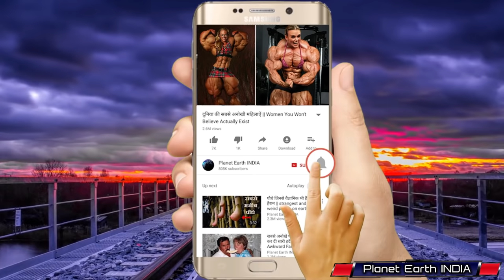4000 साल बाद जब ताबूत खोला तो सबके होश उड़ गए | Amazing Archeological Discoveries 2020